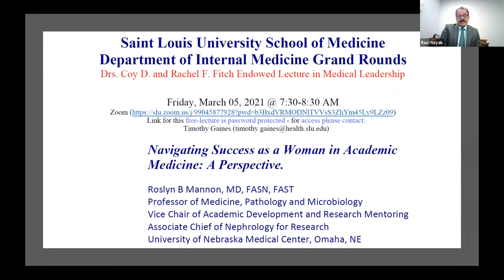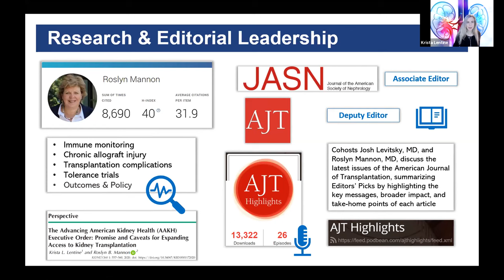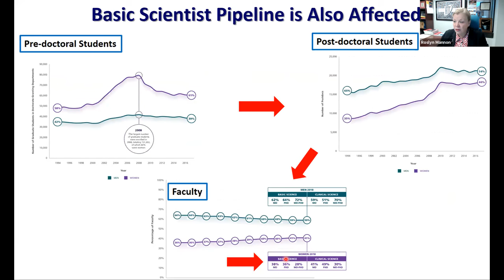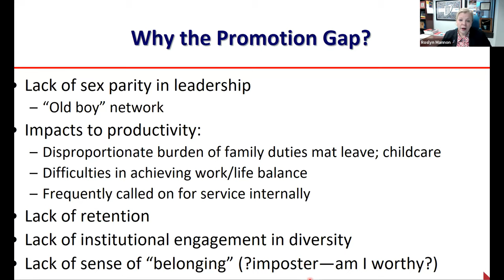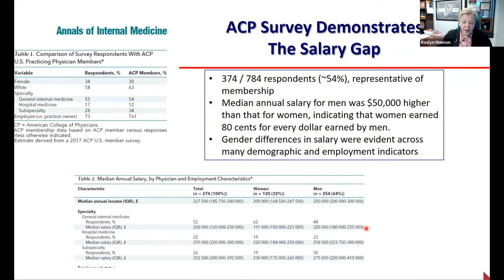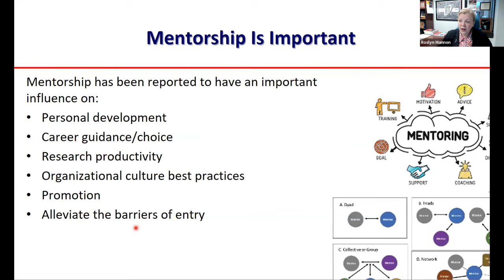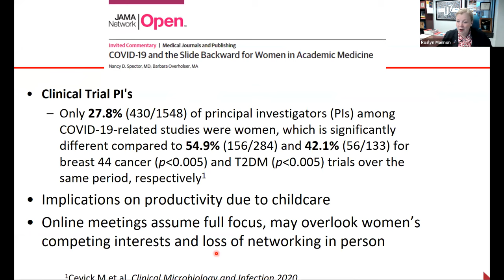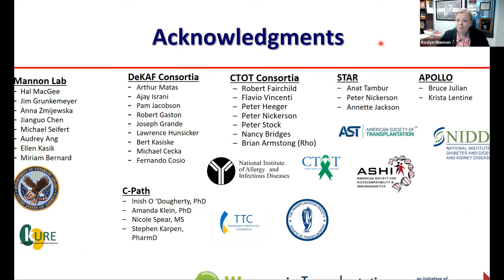2021 Saint Louis University Fitch Endowed Lecture in Medical Leadership | Roslyn Mannon, MD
SaintLouisUniversity Drs. Coy D. and Rachel F. Fitch 4th EndowedLecture In MedicalLeadership – Friday March 5, 2021
• ‘Navigating Success as a Woman in AcademicMedicine: A Perspective’
• Roslyn B Mannon, MD, FASN, FAST – Professor | University of Nebraska Medical Center, Omaha, NE
   0:07–     4:22   • Welcome & Honoring Drs. Coy & Rachel Fitch: Ravi Nayak, MD
4:23– 9:44 • Speaker Introduction: KristaLentine, MD, PhD
  9:45–    56:05   • 'Navigating Success as a Woman in Academic Medicine': Roslyn Mannon, MD
56:06–1:17:34    • Discussion
Twitter
Learning Objectives
1. Review the recent AAMC report ‘The State of Women in Academic Medicine 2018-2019.’
2. Identify the key barriers to success for women in academic medical careers
3. Discuss the impact of COVID19 on the academic landscape for women
4. Identify strategies for academic development for all faculty